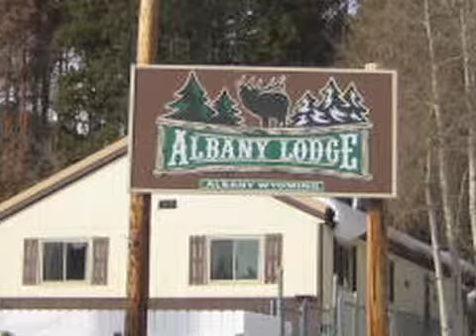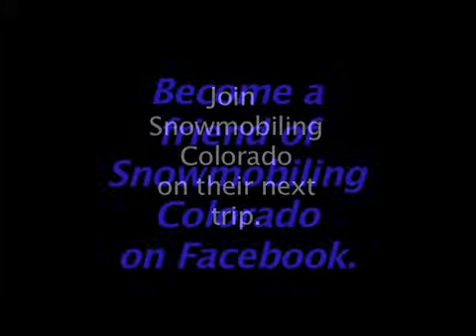snowies 1-17.mp4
A great trip with the gang from Mountain States and Snowmobiling Colorado to the Snowy Range in Albany Wyoming. Join us for our next trip. It doesn't matter if you are a beginner or and advanced rider, you will have a great time!